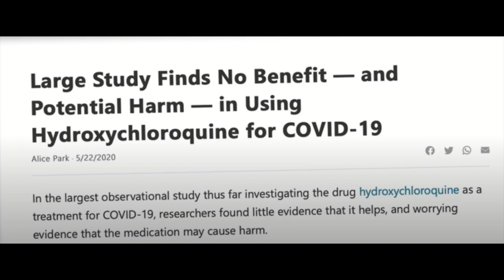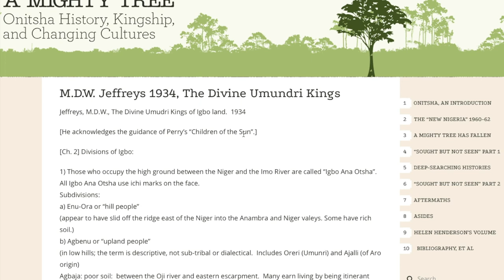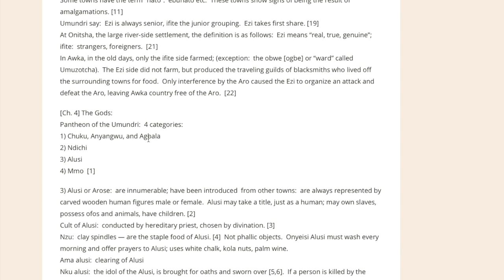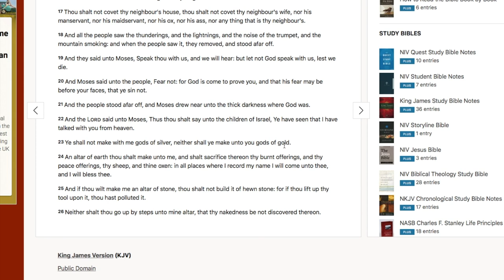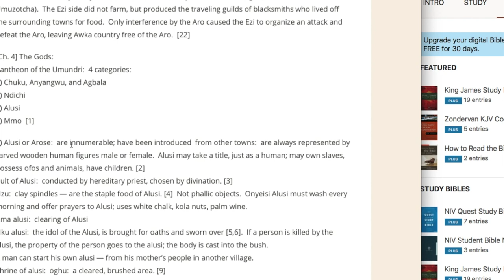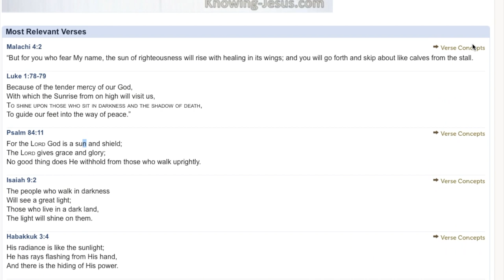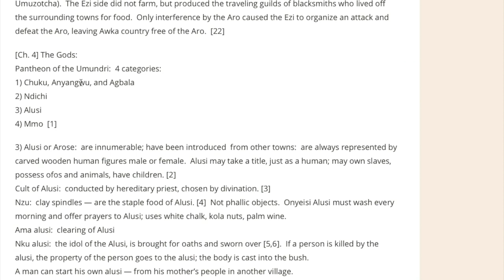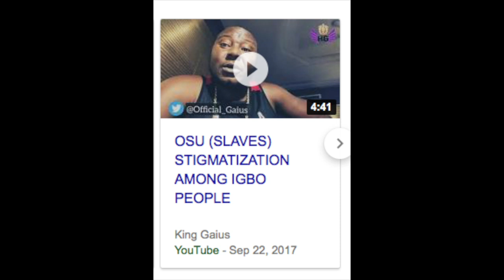Historical Records of Biblical Worship of God Found in Ancient Igbo Culture